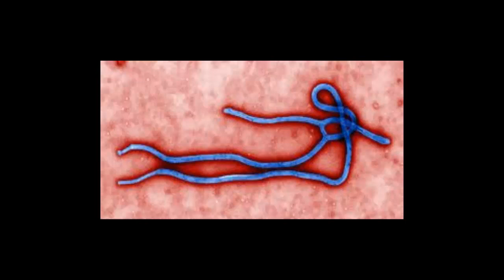İnsan neslinin tükenmesi yakın mı?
İnsan neslinin tükenmesi yakın mı? İnsan ırkının yok olmasına ne sebep olur?